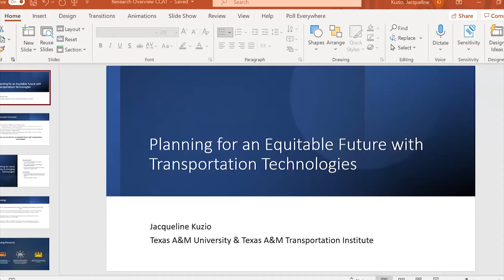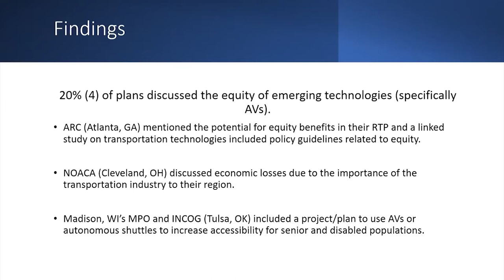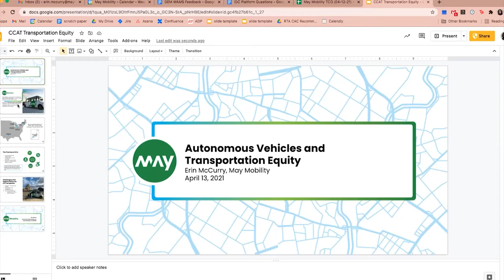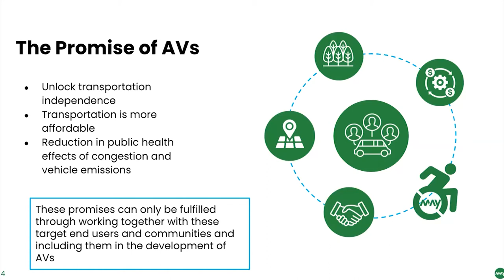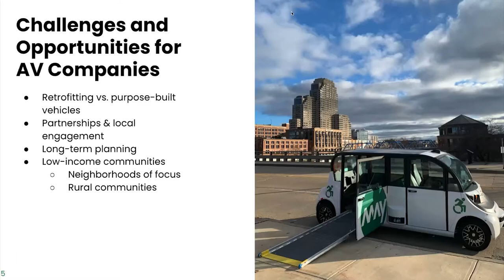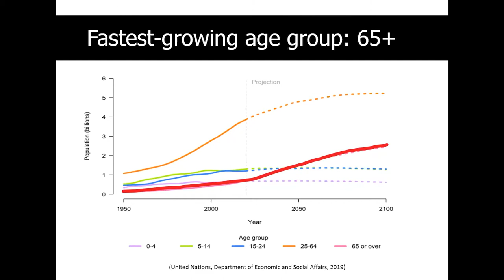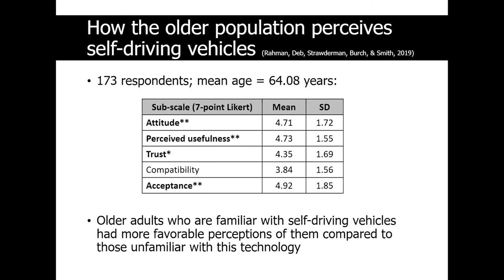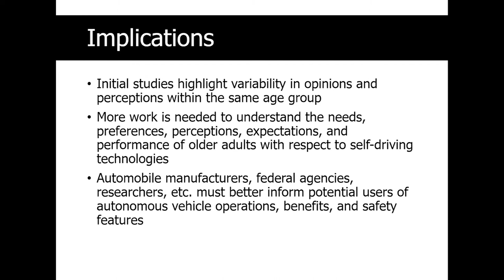Transportation Equity and Accessibility Panel — 2021 CCAT Global Symposium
The Transportation Equity Panel at the 2021 CCAT Global Symposium on Connected and Automated Vehicles and Infrastructure addresses the possible gaps that will increase or decrease within underserved communities from a research, industry, and philosophical perspective.

Yonah Freemark is a senior research associate in Metropolitan Housing and Communities at the Urban Institute. His research focuses on the intersection of land use,affordable housing, and transportation. He has published peer-reviewed scholarship in numerous journals, including Urban Affairs Review, Politics & Society, Housing Policy Debate, and the Journal of the American Planning Association. Previously, Freemark worked for Chicago’s Metropolitan Planning Council and has written for the New York Times, Next City, and CityLab, among others. He holds master’s degrees in both city planning and in transportation, as well as a PhD in urban studies from MIT.

Jacqueline Kuzio is an Assistant Transportation Researcher in the Infrastructure Investment Analysis Program at the Texas A&M Transportation Institute (TTI). She is also working toward her Ph.D. in Urban and Regional Science at Texas A&M University. Her research interests lie at the intersection of transportation, technology, and equity; in particular, how planning can equitably introduce emerging transportation technologies. In addition, her research examines how transportation investments and technological development, such as autonomous vehicles and artificial intelligence, can both help and hinder equitable transportation.

Erin McCurry is the Product Manager of Accessibility at May Mobility, where she defines and executes on the company’s accessibility roadmap. She previously served as a Technical Program Manager, leading releases of new software and hardware features to the May Mobility fleet. Erin first joined May as a Test Engineer and helped develop standards and procedures for testing the autonomy stack. Prior to joining May Mobility, Erin worked at the EPA, where she analyzed emissions and driving trend data. She graduated from Eastern Michigan University with a B.S. in Electronics Engineering Technology.

Brandon Pitts is an Assistant Professor in the School of Industrial Engineering, Director of the Next-generation Human-systems and Cognitive Engineering (NHanCE) Lab, and Faculty Associate with the Center on Aging and the Life Course (CALC) all at Purdue University in West Lafayette, IN. He received a B.S. in Industrial Engineering from Louisiana State University in 2010, and a M.S.E and Ph.D. in Industrial and Operations Engineering from the University of Michigan (UM) in2013 and 2016, respectively. Prior to his faculty appointment, he was a Research Fellow in the UM Center for Healthcare Engineering and Patient Safety (CHEPS). Dr. Pitts’ research interests are in the areas of human factors and cognitive ergonomics, human-automation interaction,context-sensitive interface design, and gerontechnology in complex transportation and work environments, such as driving and aviation. His lab has several government and industry funded projects related to NextGen autonomous systems. Dr. Pitts is a member of the Human Factors and Ergonomics Society and the Institute of Industrial and Systems Engineers. He is also a registered Engineer Intern (E.I.T).

Robert Sparrow is a Professor in the Philosophy Program and a Chief Investigator in the Australian Research Council Centre of Excellence for Electromaterials Science at Monash University, where he works on ethical issues raised by new technologies. He is a co-chair of the IEEE Technical Committee on Robot Ethics and was one of the founding members of the International Committee for Robot Arms Control.